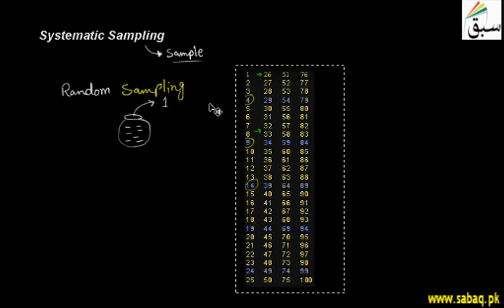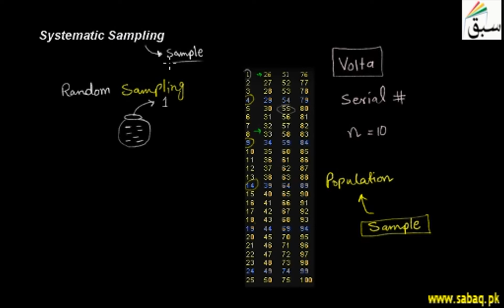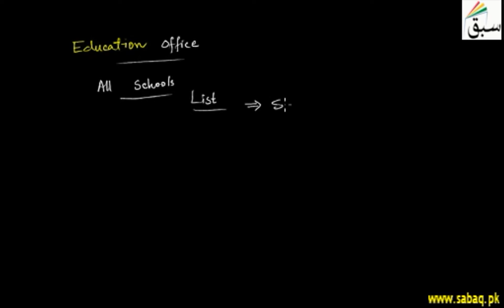Systematic Sampling, Statistics Lecture | Sabaq.pk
Systematic sampling to study the population with examples from real life
This video is about: Systematic Sampling . Practice tests and free video lectures for Physics, Chemistry, Biology, Math’s, Computer Science, English & more subjects are also available at Sabaq.pk. So, subscribe to Sabaq.pk/Sabaq Foundation now and get high marks in your exams.

CLASSES WE COVER AT SABAQ.PK / SABAQ FOUNDATION:

1. KG
2. Class 1
3. Class 2
4. Class 3
5. Class 4
6. Class 5
7. Class 6
8. Class 7
9. Class 8
10. Class 9
11. Class 10
12. Class 11
13. Class 12
14. Class 13
15. Class 14
16. MCAT
17. ECAT
18. CSS

BOARDS WE COVER AT SABAQ.PK / SABAQ FOUNDATION:

1. FBISE
2. Sindh Board
3. KP Board
4. Balochistan Board
5. Cambridge

STUDY MATERIAL WE OFFER AT SABAQ.PK / SABAQ FOUNDATION:

1. Physics Lectures
2. Chemistry Lectures
3. Mathematics Lectures
4. Biology Lectures
5. English Lectures
6. General Science Lectures
7. Computer Science Lectures
8. General Math Lectures
9. Accounting Lectures
10. Statistics Lectures
11. Advance Accounting Lectures
12. Cost Accounting Lectures
13. Practice Tests
14. Physics Practical
15. Chemistry Practical